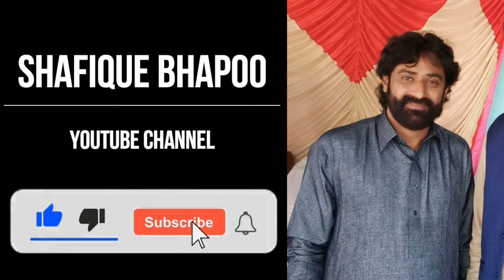Hika Tu Beli hen Doha Koi Nhi Shafique Bhapoo Lohar Buchal Programe 16-10-2021